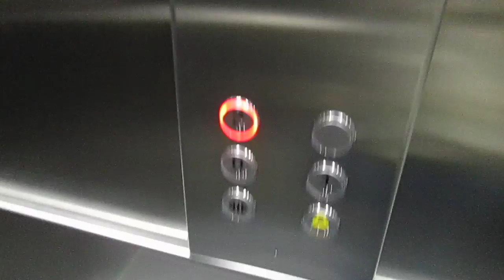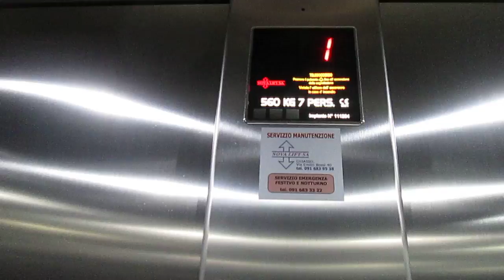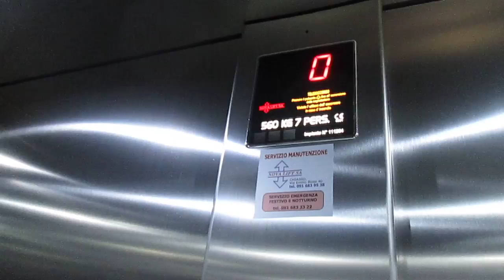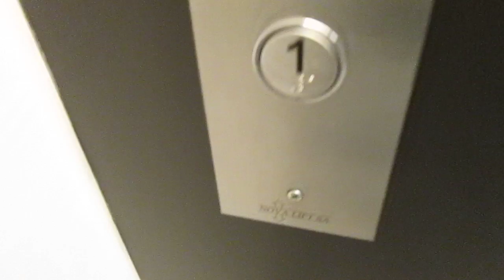Lift Nova lift SA @ building "Residenza Grand Palace", Piazza Luini 2, Lugano Switzerland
Ecco di seguito le caratteristiche tecniche/Following technical informations:
-Marca/Brand: Nova Lift SA
-Azionamento/Type: MRL, Elettrico/MRL, Traction
-Capacità/Capacity: 560 KG / 7 Pers.
-Piani serviti/Floors served: 3(0,1,2)
-Posizione armadietto di servizio/Position of service cabinet: al 1° piano, nel muro vicino al lift/at 1° floor, in the wall near the lift
-Estetica dei tasti e del display/Fixtures: Vega VENUS